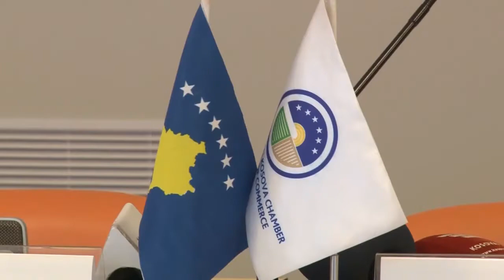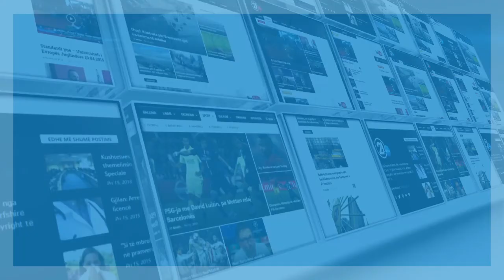ODA EKONOMIKE MARREVESHJE ME PRODHUESIT VENDORE 07 11 2018